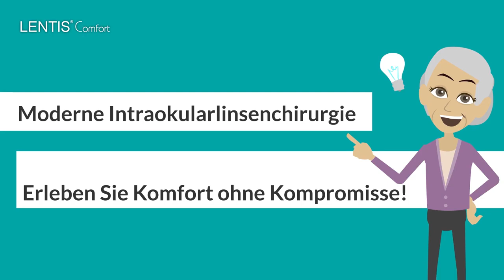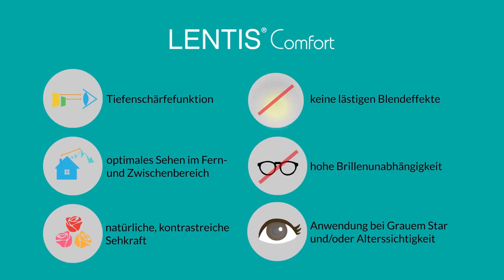Grauer-Star-Katarakt-Premiumlinsen-eyelaser-wien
Oder nehmen Sie direkt Kontakt zu unserem Eyelaser-Team in Wien auf:

EYELASER WIEN
Opernring 1, Stiege R,
5. Stock
1010 Wien